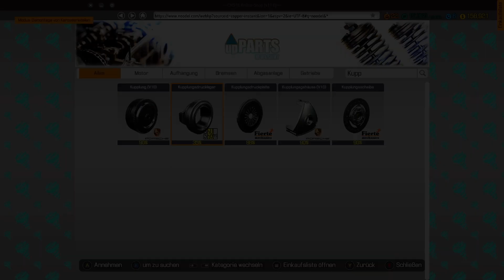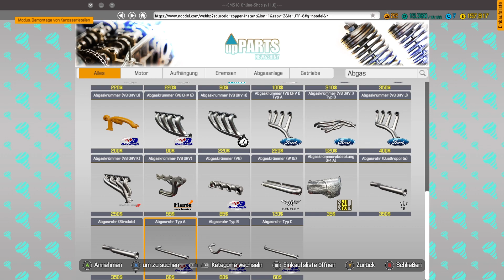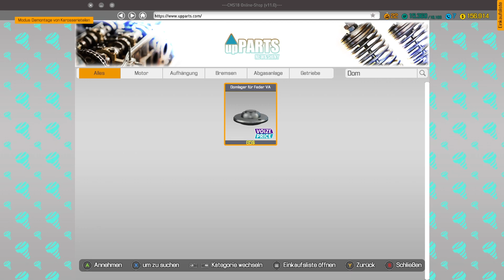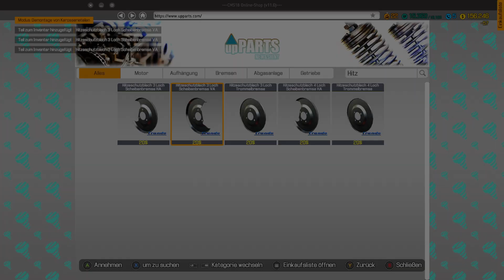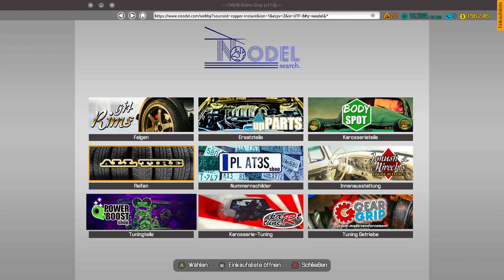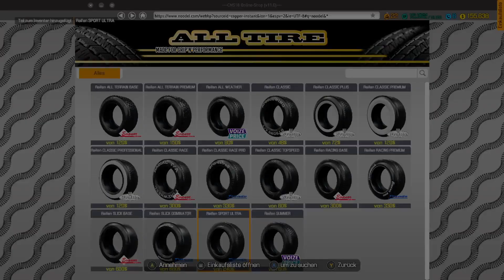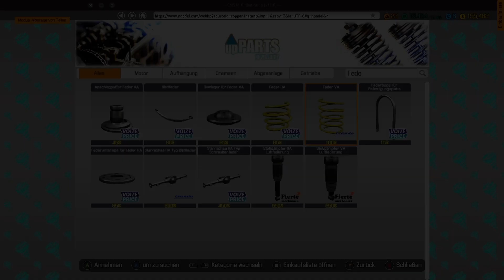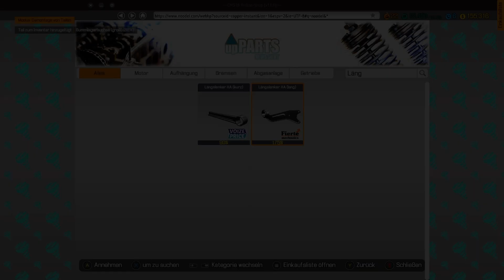Car Mechanic Simulator 1 : Mitarbeiter bekommt 500 € pro Stunde Arbeiten 😀